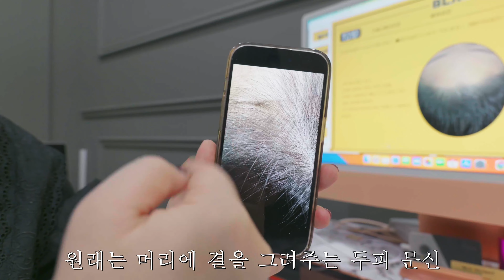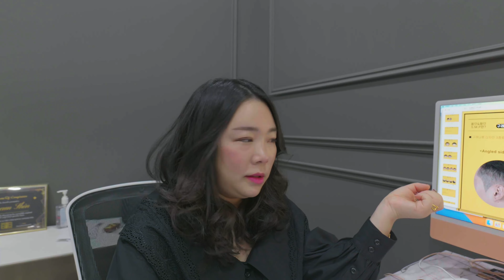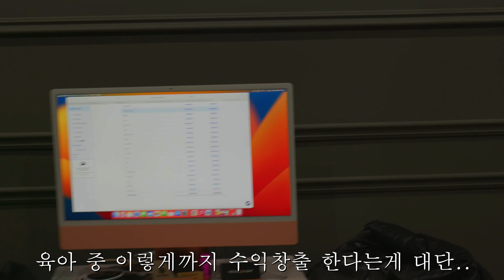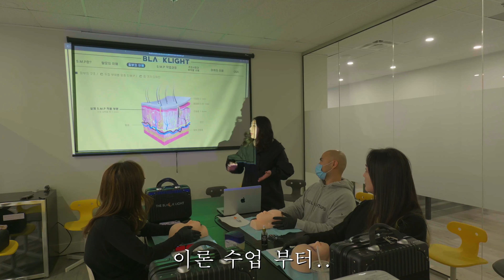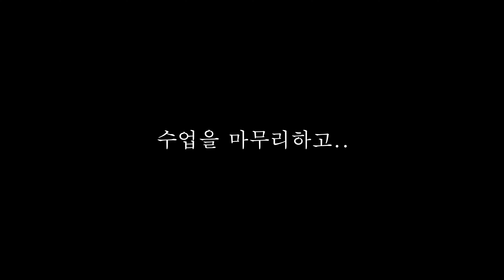토론토 두피문신 가게오픈 6개월만에 월 2000만원 버는 아이 셋 키우는 여사장님 (캐나다판 장사의신)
안녕하세요, 이번에는 JJ가 해외직업탐구 6편으로 돌아왔습니다!
이번에는 아이셋을 둔 어머니이자 두피문신 사장님의 하루를 따라다니며 어떻게, 얼마나 버시는지 샅샅이 파헤쳐 보았습니다! 과연 오늘은 어떤일이 벌어졌을지 영상에서 확인하시죠!

캐나다 직장인들의 특별한 일상을 담은 채널입니다.
한국 기준 매주 수요일, 토요일 밤 8시에 뵙겠습니다!

영상 제작 : 제이제이 그룹